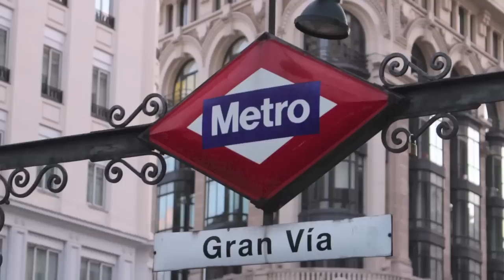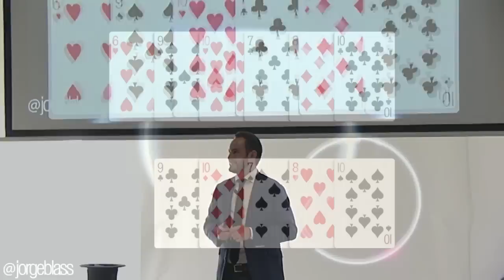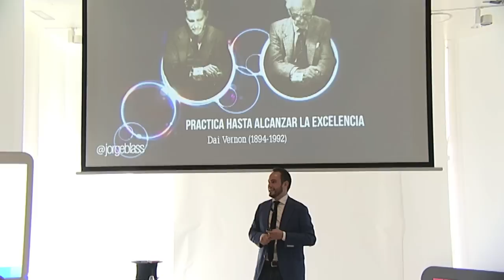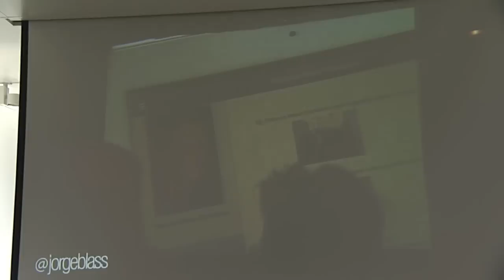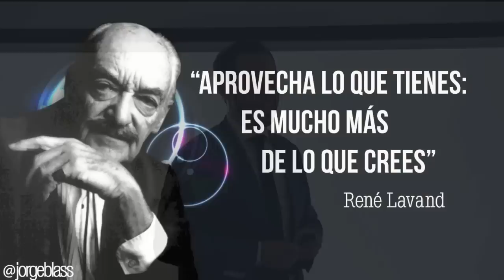La magia está en ti | Jorge Blass | TEDxGranVia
This talk was given at a local TEDx event, produced independently of the TED Conferences. TEDxGranVia 2014
Sense · Feel · Know · Act!
12 de junio de 2014 - Madrid
June 12, 2014 - Madrid (Spain)

Cuando nos esforzamos realmente y ponemos ilusión, podemos descubrir que no hay nada imposible y que todos tenemos Magia dentro

Ilusionista y comunicador. Ganador de la "Varita Mágica de Oro" en Mónaco y el premio "Siegfried and Roy" en Las Vegas. Ha presentado sus espectáculos en lugares emblemáticos como el Kodak Theater de Los Angeles ó la Exposición Universal de Shangai.

En televisión ha participado en "Masters of Illusion" (FOX My Network USA), dirigido tres temporadas de "Nada x Aqui" (Cuatro), que fue "Premio Zapping" al mejor programa de entretenimiento, y "Por arte de Magia" (Antena 3).
Conferenciante internacional en Europa y América sobre cómo aplicar principios mágicos al mundo de la empresa. Ha escrito 2 libros publicados por el Grupo Planeta: "Magia para no dejar de soñar" (Martínez Roca, 2004) y "La fuerza de la Ilusión" (Alienta, 2010).

Es el director del Festival Internacional de Magia de Madrid en el Teatro Circo Price.